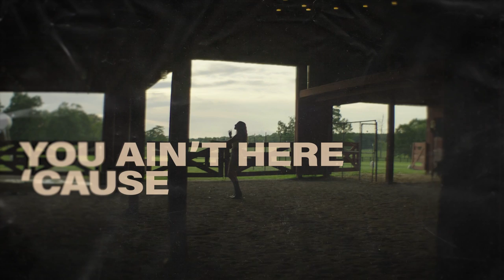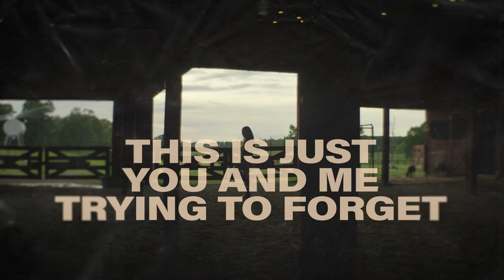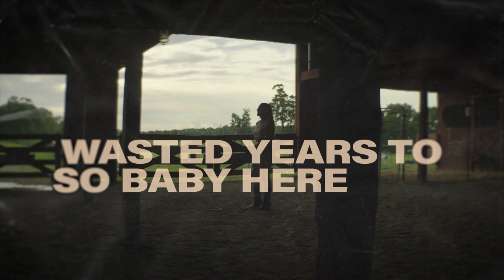Ashley Cooke - back in the saddle (Lyric Video)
Lyrics:

Hey whiskey green eyes
Your lonely looks like mine
Is that seat taken, mind if I take it
Order up another one of what you’re drinking

We can talk about it, or just pretend
You ain’t here cause of her I ain’t here ‘cause of him
We both got a couple names we could to cheers to,
Wasted years to, so baby here’s to

Getting back in the saddle
Putting boots in the gravel
Leaving her memory in an ole dust cloud
Ditching this missing him merry go round
Baby whatever we say
We been drinking and we ain’t
Trying to ride off into a red sunset
No this is just you and me trying to forget

Another double shot for the pain
Little… hold you in the dark for the heartbreak
Ain’t nothing a tequila slow dance can’t fix
Your hands my hips, all night like this

Oh, mm, we both got a couple names we could to cheers to,

It don’t mean we’re getting over it
We’re getting back in the saddle